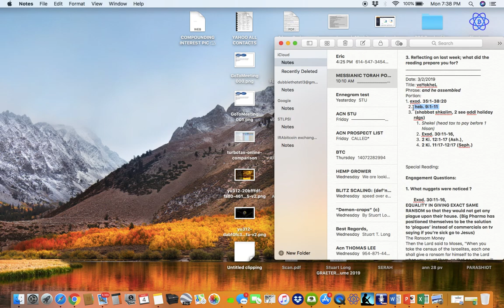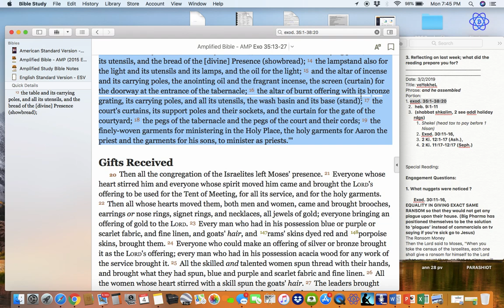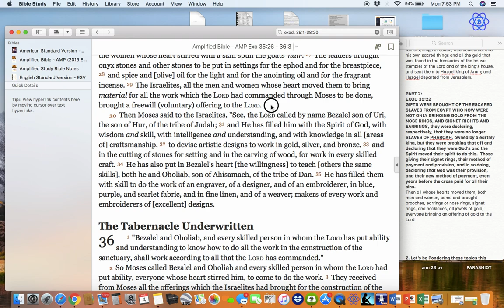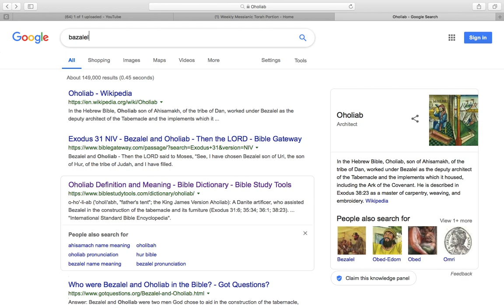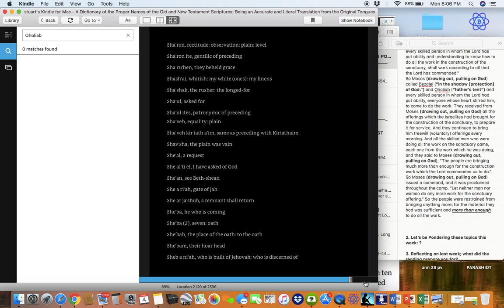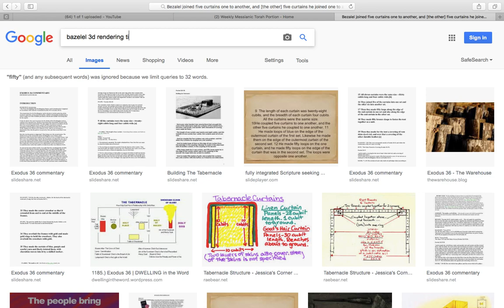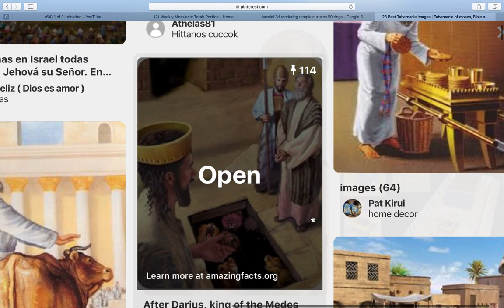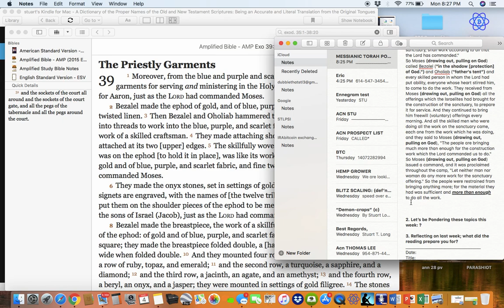03022019 parashiot video PART 2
PART 2:  03022019 parashiot video PART 2

Date: 3/2/2019
Title: vaYakheL
Phrase: and he assembled
Portion:
1. exod. 35:1-38:20
2.  heb. 9:1-11
3.  (shabbat shkalim, 2 see addl holiday rdgs)
    1. Shekel (head tax to pay before 1 Nisan)
    2. Exod. 30:11-16,
    3. 2 Ki. 12:1-17 (Ash.),
    4. 2 Ki. 11:17-12:17 (Seph.)

EXOD 35:22
GIFTS WERE BROUGHT OF THE ESCAPED SLAVES FROM EGYPT WHO NOW WERE NOT ONLY BRINGING GOLD FROM THE NOSE RINGS, AND SIGNET RIGHTS AND EARRINGS, they were declaring, respectively, that they were no longer SLAVES OF PHARAOH, owned by a earthly king, but they were breaking that off and declaring that they were God’s and the Spirit moved their spirit to do this.  Those giving their signet rings, their method of payment and provision, and in so doing, declaring that God was their provision, and their new method of payment, even years before the cross paid for all their sins.
Then all whose hearts moved them, both men and women, came and brought brooches, earrings or nose rings, signet rings, and necklaces, all jewels of gold; everyone bringing an offering of gold to the Lord.
25:29
The Israelites, all the men and women whose heart moved them to bring material for all the work which the Lord had commanded through Moses to be done, brought a freewill (voluntary) offering to the Lord.

EX 36
Name/Meaning: o-ho'-li-ab ('oholi'abh, "father's tent";
Name/Meaning: The name "Bezalel" means "in the shadow [protection] of God."

The Tabernacle Underwritten
"Bezalel ("in the shadow [protection] of God.”) and Oholiab ("father's tent”), and every skilled person in whom the Lord has put ability and understanding to know how to do all the work in the construction of the sanctuary, shall work according to all that the Lord has commanded."
So Moses (drawing out, pulling on God) called Bezalel ("in the shadow [protection] of God.”) and Oholiab ("father's tent”) and every skilled person in whom the Lord had put ability, everyone whose heart stirred him, to come to do the work. They received from Moses (drawing out, pulling on God) all the offerings which the Israelites had brought for the construction of the sanctuary, to prepare it for service. And they continued to bring him freewill (voluntary) offerings every morning. And all the skilled men who were doing all the work on the sanctuary came, each one from the work which he was doing, and they said to Moses (drawing out, pulling on God), "The people are bringing much more than enough for the construction work which the Lord commanded us to do." So Moses (drawing out, pulling on God) issued a command, and it was proclaimed throughout the camp, "Let neither man nor woman do any more work for the sanctuary offering." So the people were restrained from bringing anything more; for the material they had was sufficient and more than enough to do all the work.